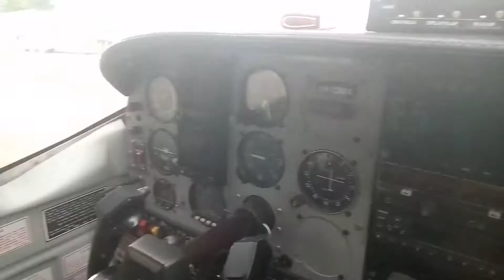February 22, 2022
Video from Vnn